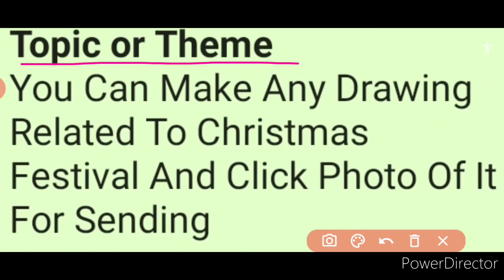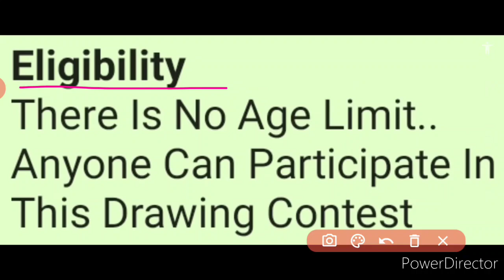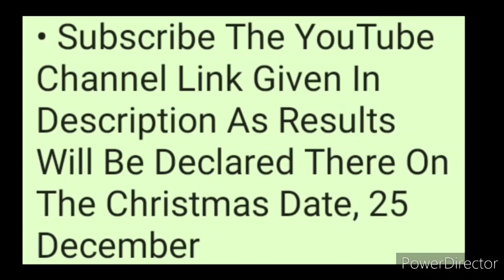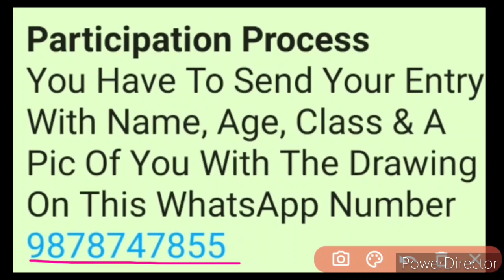Free Online Drawing Contest 2020 | Christmas Special | No Age Limit | Ishu Art & Craft